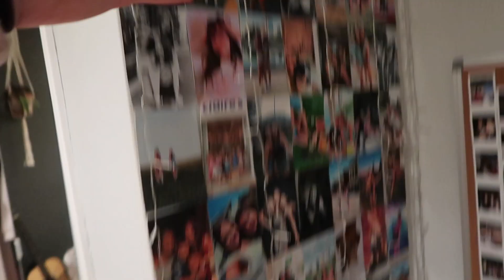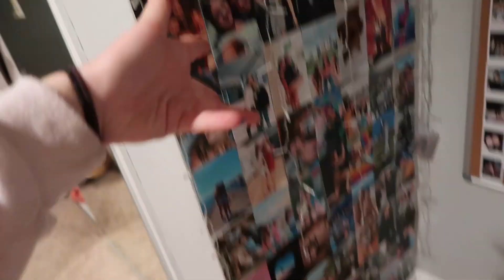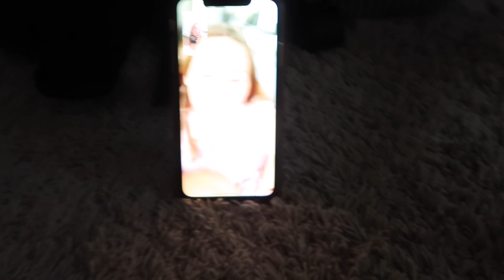A super spooky vlog... week in my life as a highschool sophomore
Love you all! Have a beautiful day! Happy spooky season!

Socials:
insta, tiktok: ashleysalemm
depop: ashleysalem

👻COMMENT THE GHOST EMOJI IF YOU SEE THIS👻